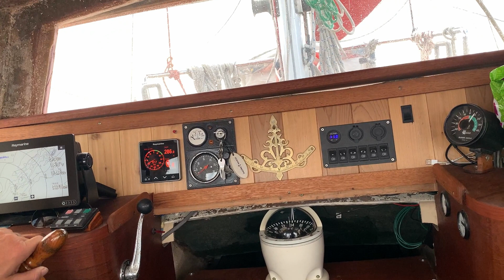OPEN YOUR EYES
With the sun in my eyes, as we left Bahia Asunción, the west coast of the Baja in Mexico, we hit a lobster pot float, leading to an hour or so of trying to free ourselves from it's line.
With a broken fridge full of about 30 pounds of tuna. We ate tuna every day but never complained about daily gourmet meals. Who would?

Then, we pass by Punta Abreojos (Ah-bray-oh-hoess, Spanish for Open Your Eyes) and are surprised by a sudden increase in wind speed.

Sinners of the Seas, Cruisers for the Craic

Sailing Infidel
Definition: A sailor who is an unbeliever, heathen, heretic, atheist, freethinker, dissenter, or nonconformist. A sinner of the sea.
e.g. Those pirates are sailing infidels

We appreciate your support and hope you've enjoyed the story so far. If you want to continue following the adventures of the Sailing Infidels, please be sure to join us again.

To dive deeper into the world of The Sailing Infidels and get all the details and real-time updates, visit our There, you can explore our captivating blogs, and even contribute to the project through donations. Your support goes a long way in helping us continue this amazing journey.
And for those who are curious about our current whereabouts, you can track our journey

Don't miss out on the next thrilling chapter of the Sailing Infidels' story. Together, let's make this adventure even more unforgettable!

~Our Castle: a Boat; the Ocean: our Moat;
The Wind in Our Sails Helps Keep us Afloat.~

Come Be the Wind in Our Sails